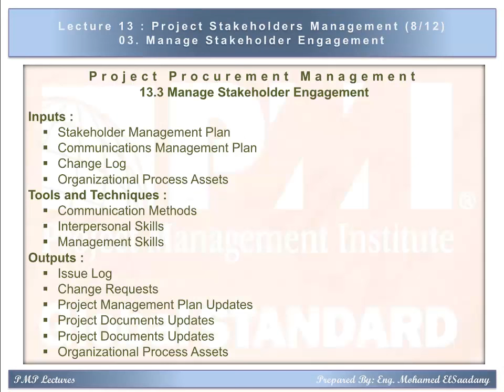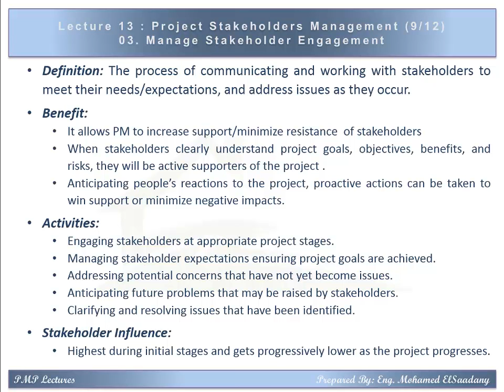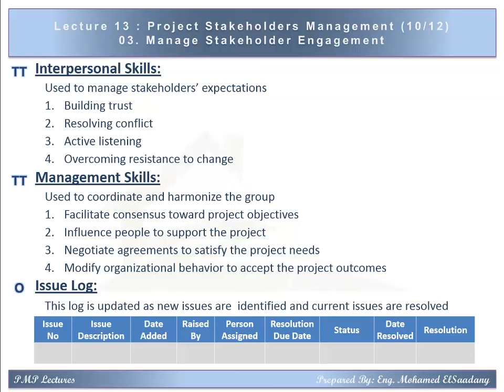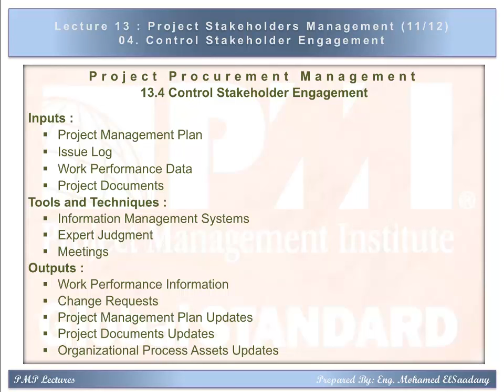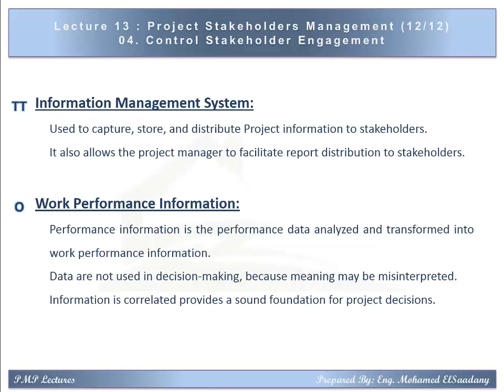PMP Preparation - 13 Stakeholders Management (3/3)